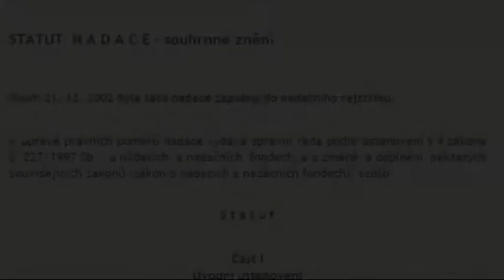TV6 - nadace hasiči